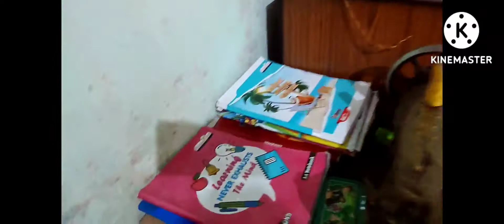Yaar Kitni Mushkilon Ke Bad || Ab Laga Hamare Ghar🏠 Wi-Fi 🥰🥰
wifi lag gaya

HARIOM